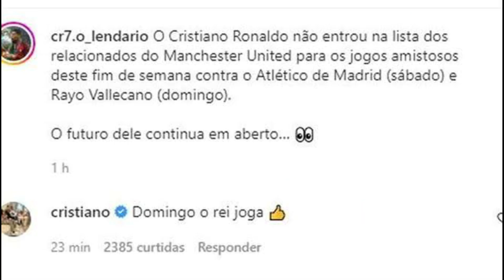😱Sunday the King Plays🔥Ronaldo will play on Sunday Whatsapp Status🔥tomeditz